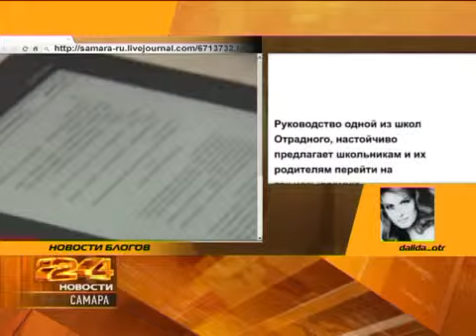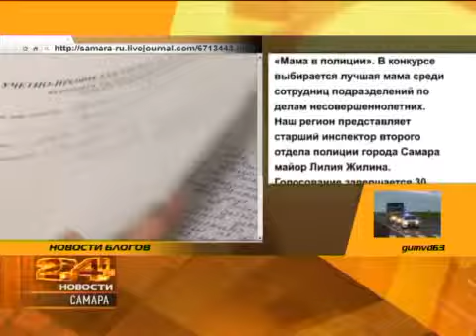Новости блогов 24.05.2012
Основная причина хакерских атак на компании - финансовое мошенничество. Таковы результаты нового исследования в области сетевой безопасности, предоставленной компанией Check Point Software Technologies. Согласно отчету, так считают в 65 процентах организаций, испытавших кибератаки на свои компьютерные сети. Цель злоумышленников - дестабилизация жизнедеятельности предприятия и несанкционированное получение секретной информации, в том числе составляющей интеллектуальную собственность и коммерческую тайну. Для этого хакеры чаще всего использовали вредоносные программы и боты.

О других виртуальных новостях - далее в нашей эксклюзивной рубрике "Новости блогов"